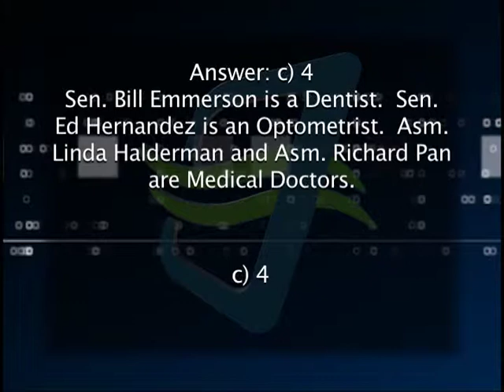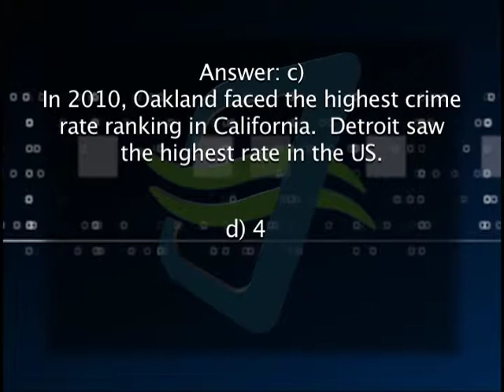Charter California Edition Episode 48IRW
Charter California Edition Host Brad Pomerance interviews CA Sen. Ed Hernandez, CA Asm. Majority Leader Charles Calderon and CA Asm. Candidate Ian Calderon, focusing on CA's Proposition 30.